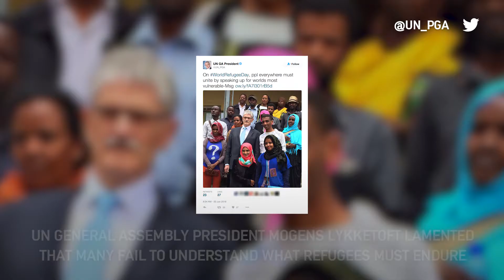UN Observes World Refugee Day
Officials call for more awareness of the struggles faced by refugees.